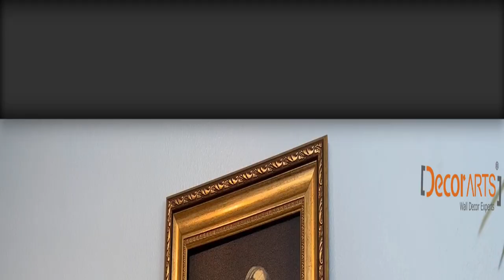Napoleon Crossing The Alps, The Kiss, The Gleaners